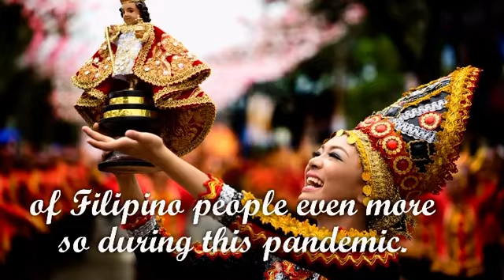Sto Nino Gugma Ko - Cebu Southwest